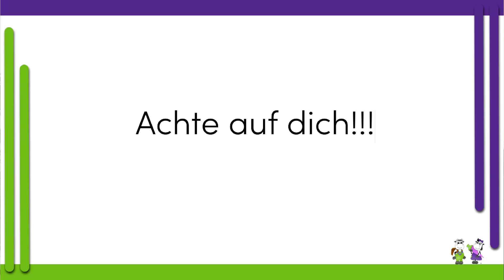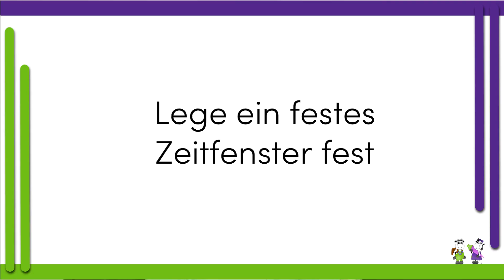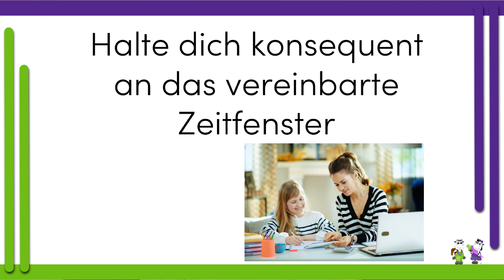Schluss mit dem Antreiben 🤦🏻‍♀️ | Serie Teil 4 von 6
In dieser 6-teiligen Serie gehe ich auf ganz typische Probleme bei den Hausaufgabe ein und was du da machen kannst.

Teil 1: "Wie kann ich mein Kind mehr für die Hausaufgaben motivieren?"
Teil 2: "Die Hausaufgaben ziehen sich bei uns immer ewig hin!"
Teil 3: "Mein Kind will sich von mir nichts erklären lassen!"
Teil 4: "Ständig muss ich mein Kind zu den Hausaufgaben antreiben!"
Teil 5: "Wie bereitet mein Kind den Arbeitsplatz alleine vor?"
Teil 6: "Wegen dem Geschwisterkind finden wir einfach keine Ruhe für die Hausaufgaben!"

DAS LEICHTER LERNEN BUCH
💚 Willst du wissen, wie deinem Kind das Lernen leichter fällt? 💚
Dann sichere dir hier meinen Elternratgeber. In diesem habe ich für dich die 9 häufigsten Fragen von Eltern mit einem Kind in der Grundschule beantwortet.

DER LEICHTER LERNEN ZAUBERTRANK
💜 Wollen wir uns einmal live treffen und du stellst mir deine Fragen? 💜
Dann komm in mein Webinar und erfahre vom magischen Zaubertrank 🧪, der dein Kind zu dem Schulerfolg führt, der in deinem Kind steckt.

DIE LEICHTER LERNEN LERNPLATTFORM
💚 Braucht dein Kind effektives Lernmaterial (und keine Arbeitsblätter) für schnelle Lernerfolge im Lesen, Schreiben und/oder Rechnen? 💚
Diese bekommst du auf meiner Lernplattform dem Virtuellen Klassenzimmer 🖥️. Das ist die Schritt für Schritt Anleitung und der rote Faden für das erfolgreiche Lernen deines Kindes.

DAS LEICHTER LERNEN MENTORING
💜 Darf ich dich und dein Kind beim Lernen begleiten? 💜
In meinem Mentoring gehen wir gemeinsam den Weg.
Das Ziel: Dein Kind …
🍀… hat Spaß am Lernen,
🍀… macht großartige Lernfortschritte,
🍀... geht konzentriert an die Hausaufgaben,
🍀… lernt motiviert und selbständig

Das Komplettpaket für den schulischen Lernerfolg deines Kindes 👧🏼.

♥️ Dein Podcast zum YouTube-Kanal für die Ohren ♥️

Liebe Grüße
von der Grundschullehrerin, Autorin, Bildungsaktivistin und Mutter

💜 Diana Wegel (alias die Mary Poppins ☂️ des Lernens)

0:00 Einleitung
0:04 Hausaufgaben leicht gemacht
0:28 Setze dem ewigen Antreiben ein Ende
1:07 Permanent musst du dein Kind antreiben
1:35 Lege ein festes Zeitfenster fest
2:32 Halte dich konsequent an das vereinbarte Zeitfenster